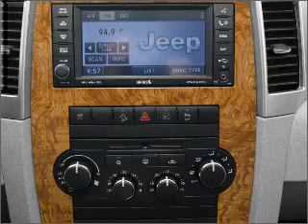2008 Jeep Grand Cherokee - Gainesville GA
Year: 2008
Make: Jeep
Model: Grand Cherokee
Trim: Laredo
Engine: 3.7 liter 6 cylinder 12 valve
Transmission: Automatic
Color: White
Mileage: 30740
Address:
3115 Frontage Rd